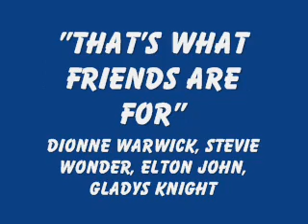The Get Along Gang: That's What Friends For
Another montage dedicated to another favorite 8o's cartoon: The Get Along Gang. The song is That's What Friends Are For, by Dionne Warwick and Friends (Stevie Wonder, Elton John, and Gladys Knight).

The screenshots are from the Get Along Gang Pilot, and the following GAG Series episodes:

Caboose on the Loose
Montgomery's Mechanical Marvel
The Get Along Detectives
The Get Along Gang Goes Hollywood
Them's the Brakes
Pinch of This, Dash of That